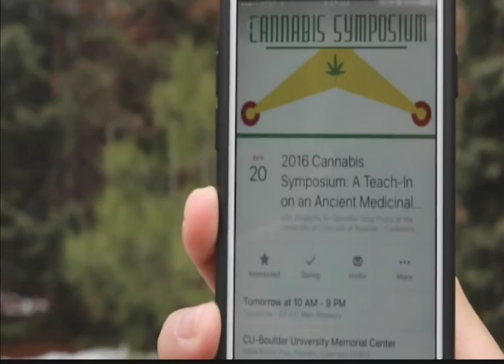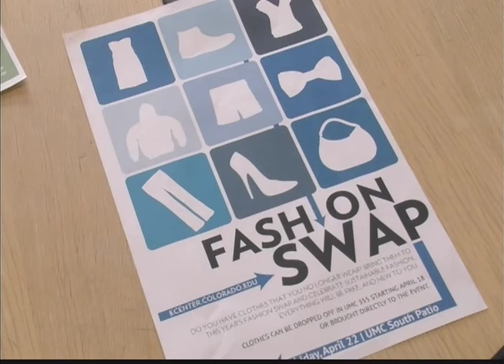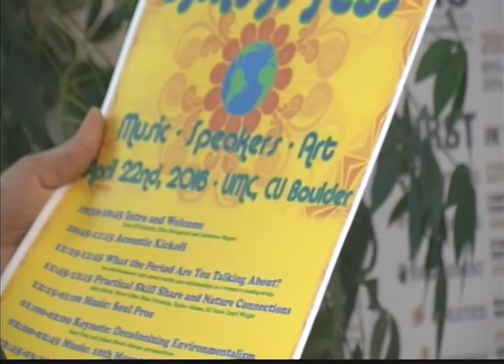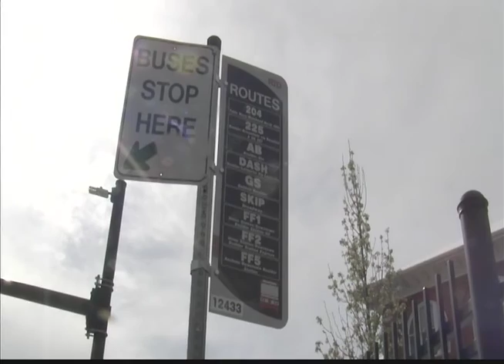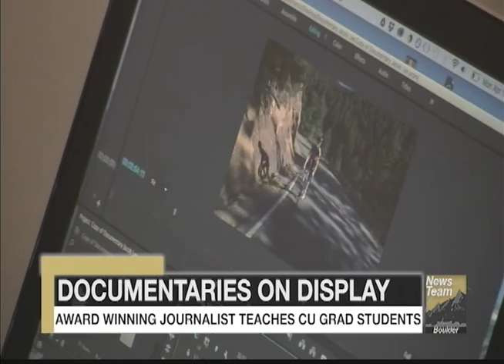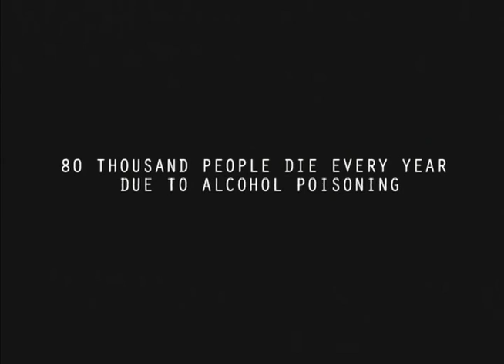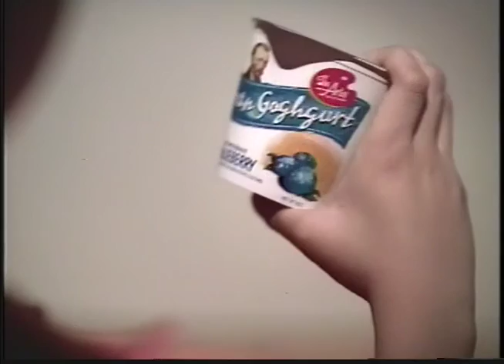NewsTeam 19 April 2016